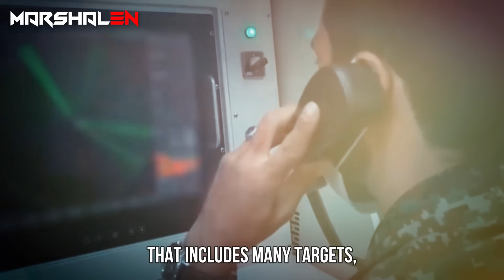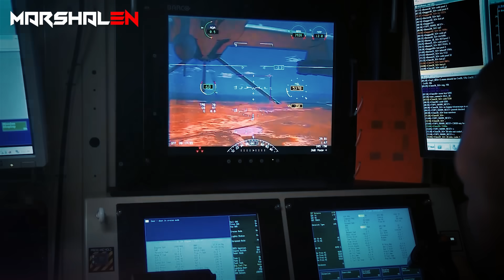launched from Iran towards depths of Israel and not detected |Shahed-149 threatens us bases!!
00:00 - introduction
01:06 - Shahed 149
01:40 - Combat capabilities
03:46 - A depth look at the body and exoskeleton
04:31 - Advanced technical systems
05:16 - Advantages, disadvantages
06:13 - Development of the drone industry in Iran
08:00 - End

This document certifies the purchase of:
Licensor's Author Username:
Prizrak_kd
Licensee:
Item Title:
Warfare Logo Reveal
Item URL:
Item ID:20150289
Item Purchase Code:
82dd9daa-19d4-49ca-a0a0-07be3411139f
Purchase Date:
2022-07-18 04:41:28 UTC